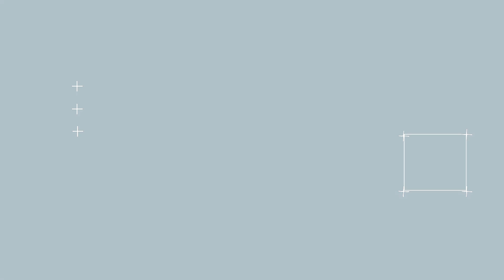Forrester Siblings Battle Saga - Steffy New Man Coming Soon | Bold and the Beautiful Spoilers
The Bold and the Beautiful Spoilers: What next for Steffy Forrester and her future? B&B Spoilers Steffy will now have a major part to play in her fierce battle with Thomas Forrester. But what after that? Will she focus on a new love interest? And if so what kind of a guy will she get? Some would prefer a passionate Steam reunion but we hope its someone new in B&B.